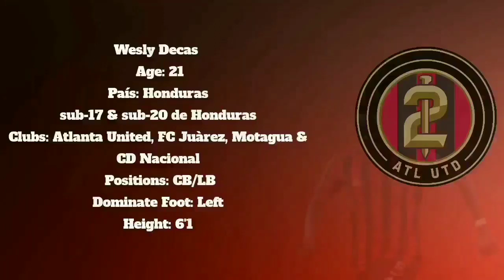Wesly Decas ► Atlanta United 2020 | Tackles, Defensive Skills & Goals || ᴴᴰ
Lo mejor de Wesly Decas con Atlanta United 2019-20. Wesly Decas juega para Motagua en Honduras.

Publicaré videos sobre el fútbol de Honduras. Ayúdame en mi viaje hacia 2000 suscriptores, gracias por todo. Vamos La H